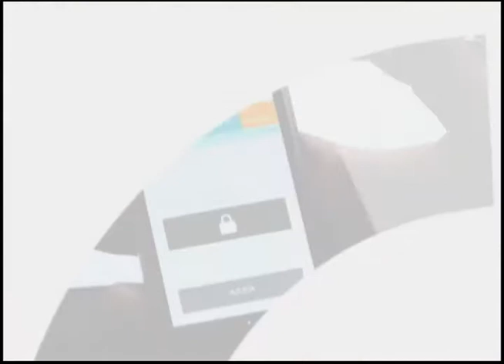PAUTA ESPECIAL - Proteção de dados pessoais (BL1)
O projeto de marco legal que regulamenta o uso, a proteção e a transferência de dados pessoais no brasil foi aprovado pelo plenário do senado, por unanimidade. O texto garante maior controle dos cidadãos sobre suas informações pessoais: exige consentimento explícito para coleta e uso dos dados, tanto pelo poder público quanto pela iniciativa privada, e obriga a oferta de opções para o usuário visualizar, corrigir e excluir esses dados.

Exibição: 31/07/2018